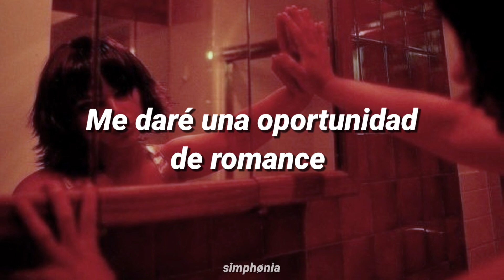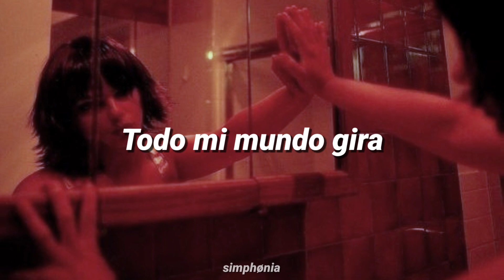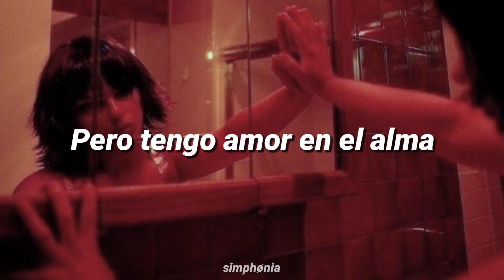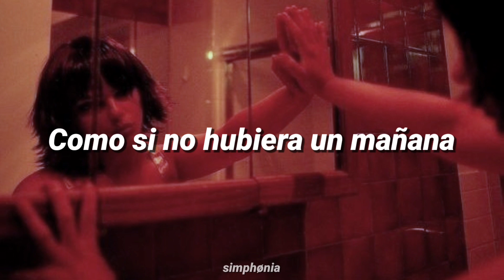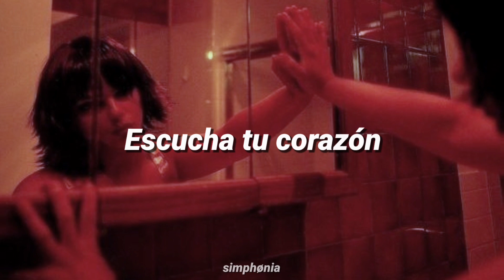Modern Talking - Cheri Cheri Lady [Slowed] (Sub. Español)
Lyrics:
Oh, I feel that it's real

Take the chance for romance

Goin' through a motion
Love is where you find it

Living in devotion
It's always like the first time
Let me take a part

Take my heart, don't lose it

If you call me baby
I'll be always yours

Who is right? Who was wrong?

I've got pain in my heart
Got a love in my soul
Easy come, but I think
Easy go

All the times I move so slow